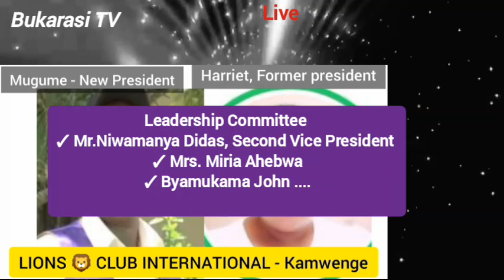LIONS 🦁 CLUB INTERNATIONAL KAMWENGE ELECTS NEW LEADERS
Lions Club International Kamwenge Elects new Leaders 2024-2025